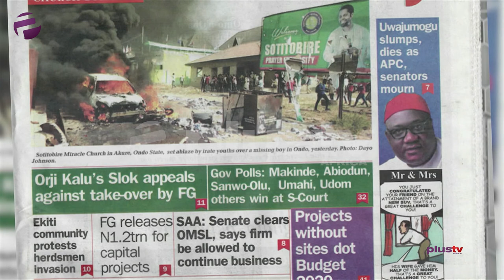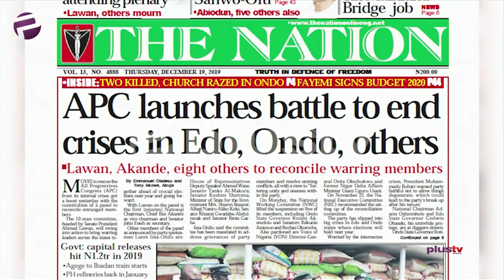Court Consents To Extradition Of P & ID's Beneficial Owner To Nigeria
Ify Orji and Akinpelu Ajidahun joined Felicity Ezewuike to review the biggest stories in Newspapers today.